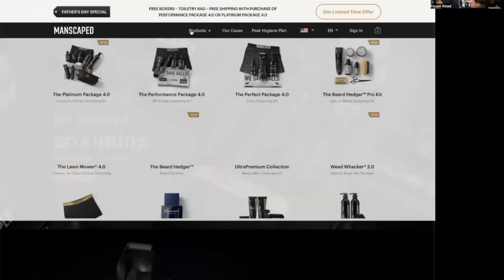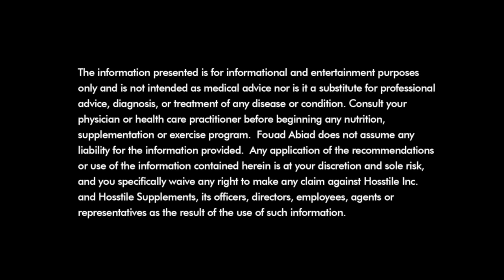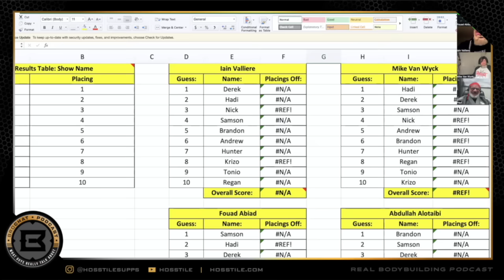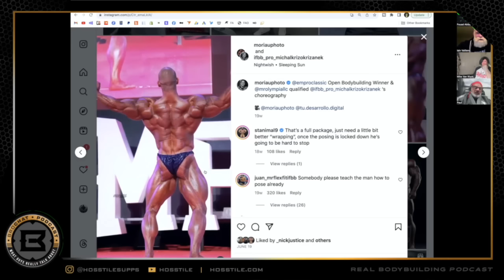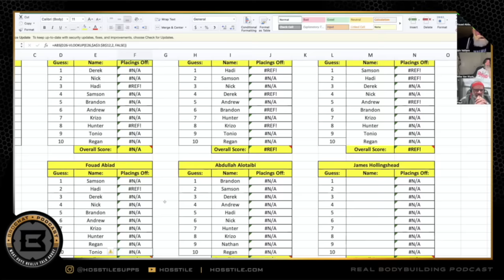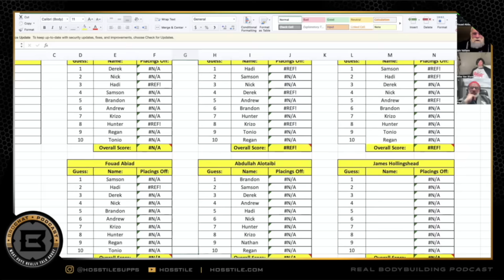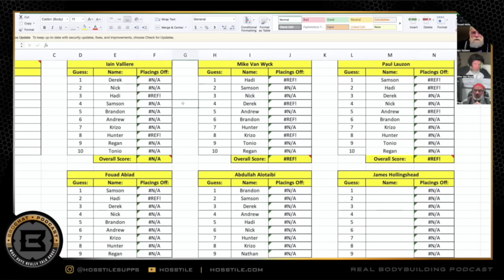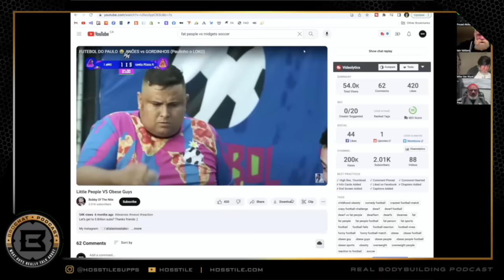HALLOWEEN EDITION | Fouad Abiad, Iain Valliere, Mike Van Wyck & Paul Lauzon | Bro Chat #144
Time Stamps:

00:00 - Manscaped.com/RBP or code RBP

01:33 - Intro, Halloween, Bumstead

21:25 - Iain judging.

33:55 - The Wycked booth.

43:15 - Press conference questions.

45:15 - Olympia bets & picks

1:23:50 - Questions...